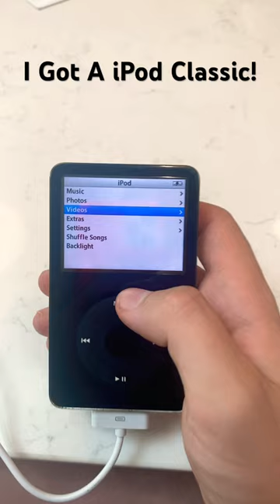I Got A iPod Classic!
I recently got a old school iPod! I decided to get one of these since my phone will not play music when I have bad internet.